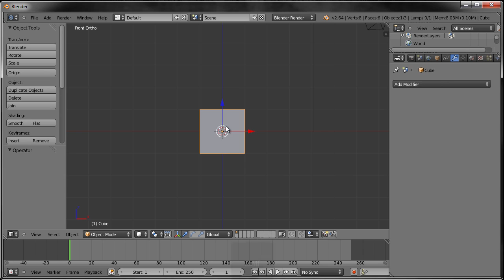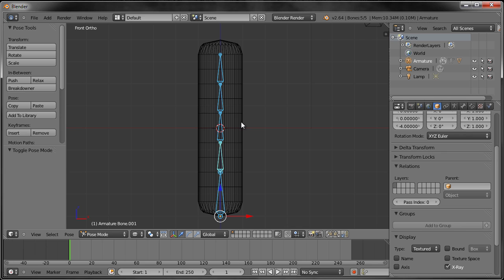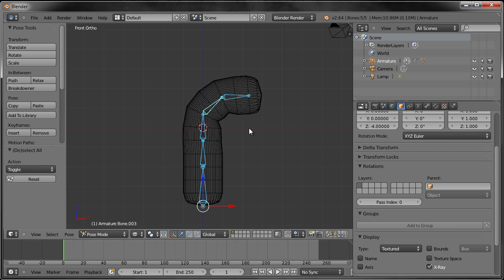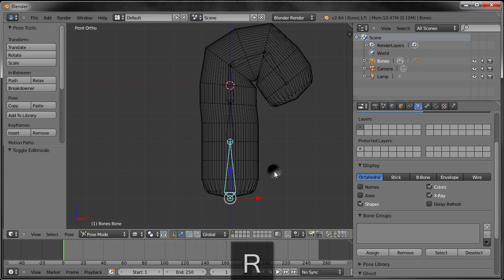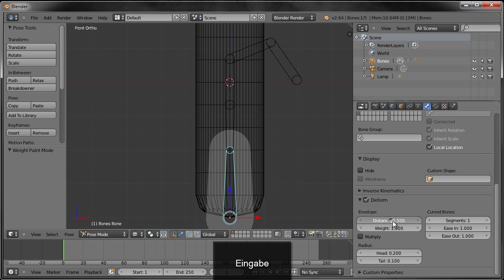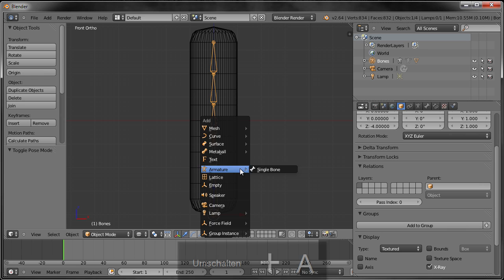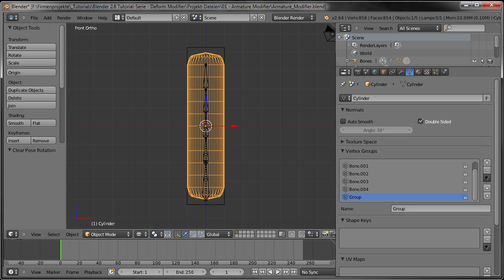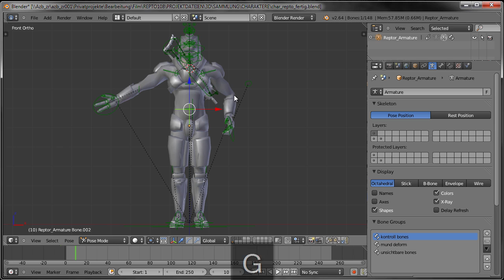Blender Deform Modifier #01 - Armature Modifier